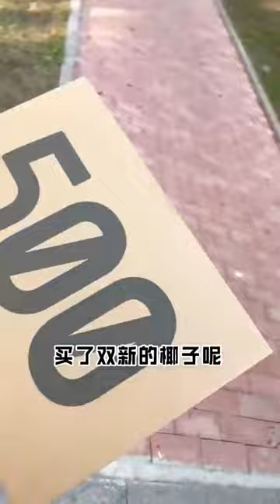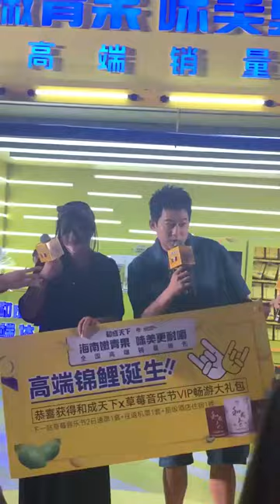男友喝醉把兄弟睡了？！一觉醒来全身都是吻痕，这场面太刺激...【抖音如沐清风】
我们的短剧是为了为观众提供娱乐，完全遵守平台的使用政策。 0:00 最好磕的CP是我男朋友和他兄弟
2:27 这两兄弟不经诈呀...
4:24 今天教姐妹们一个调教男友新方法...
6:18 心情不好的时候男朋友会怎么哄你？